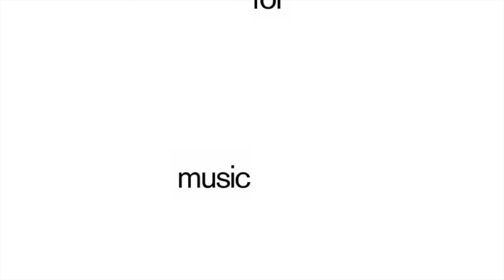Rheinzand - Blind (Dub Mix) - 0166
Rheinzand 'Blind' is out on vinyl and in all digital stores!